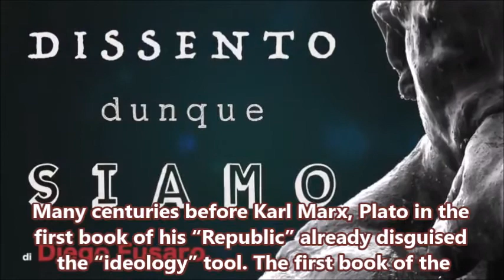DIEGO FUSARO: THRASYMACHUS’ THEOREM. THE LAW OF THE PART OF THE STRONGEST